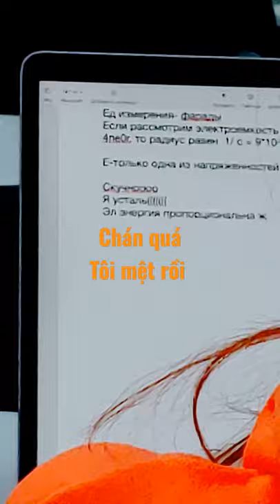In a physical lecture at ITMO University 😗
Trong một tiết học lý thuyết vật lý năm nhất ở trường đại học ITMO.
Thực sự thì lúc này tôi cũng rất mệt nên mới nghịch điện thoại trong giờ. Và bắt gặp những người cùng khổ ở bàn trên :D

Ở ITMO hay các trường đại học Nga, Vật Lý là môn học khó đối với cả sinh viên Nga và Việt Nam vì lượng bài tập, thí nghiệm, báo cáo thí nghiệm và cả những buổi vấn đáp cùng các giáo sư.
Những người đi học giờ học Lecture xứng đáng được gọi là thiên thần :D